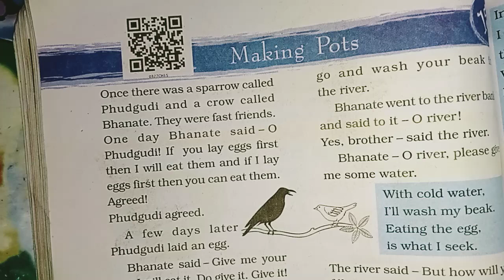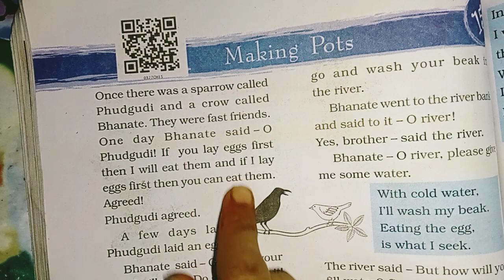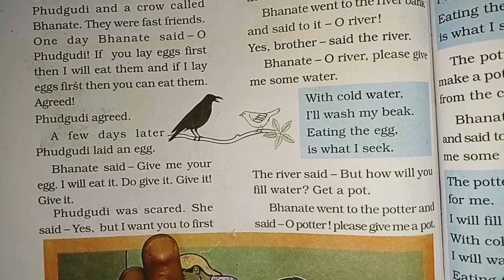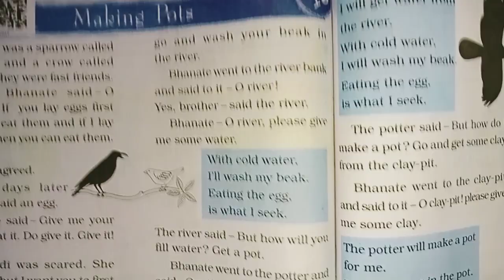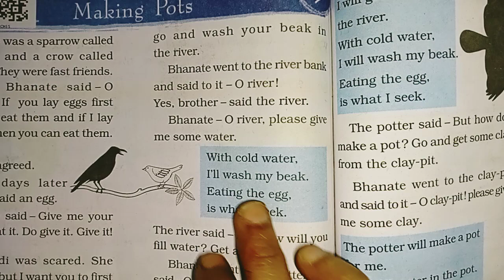Class 3(NCERT), Looking around, Lesson-15(part-1), Making Pots/Vinamind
Class 3(NCERT), Looking around, Lesson-15(part-1), Making Pots